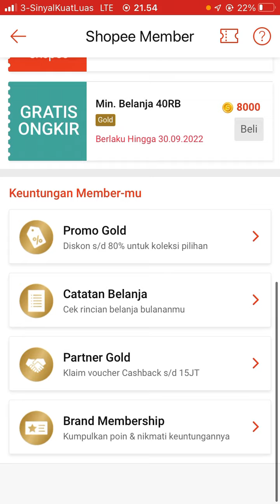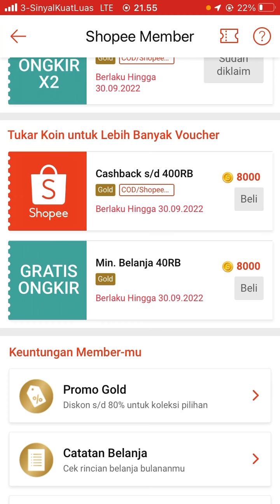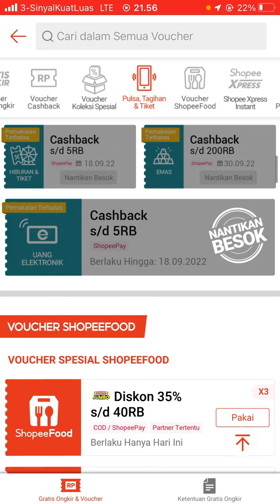Cara Beli Voucher Shopee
Hallo bos bis dalam video ini otong bakal sharing ke Bos Bis semua, Cara Beli Voucher Shopee,  bagi bos bis yang belum tau yuk simak videonya dan jangan di skip ya biar paham, mudah mudahan bermanfaat :)